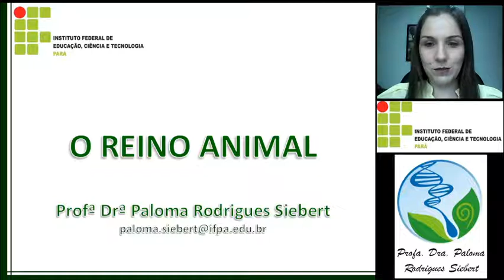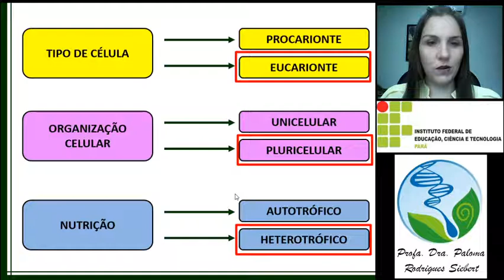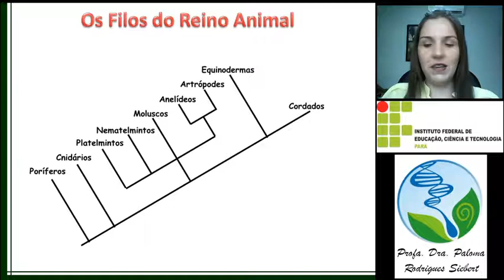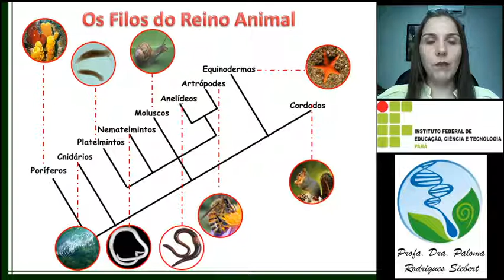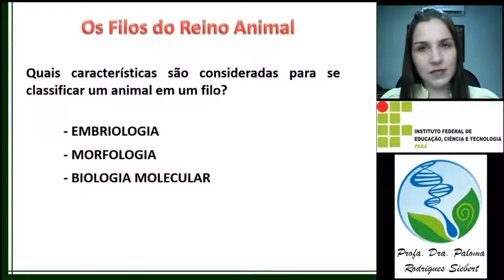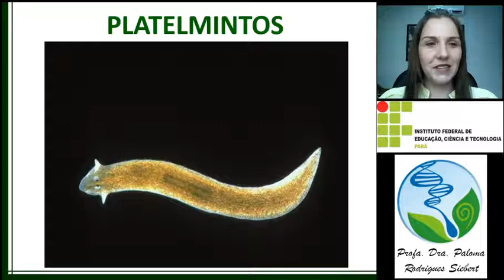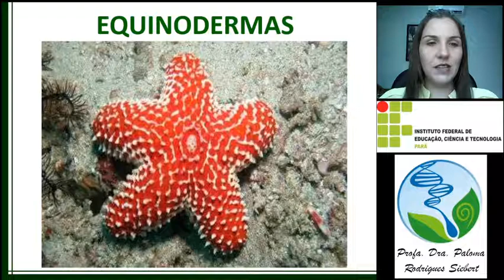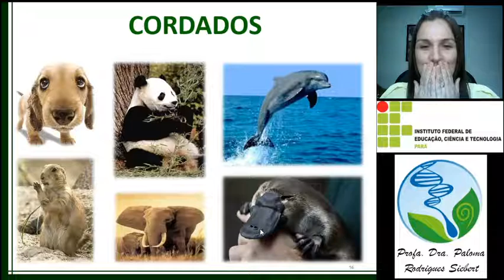INTRODUÇÃO AO REINO ANIMAL